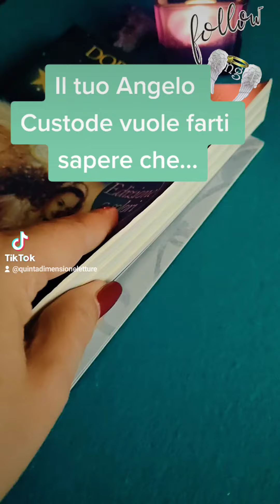👼Fermati qui! Leggi il Messaggio di oggi del tuo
Sempre nuovi contenuti per TE❤️
Ti aspetto 💕💞💜💙
Per una corretta visualizzazione di questo video/anteprima ti consiglio l'opzione verticale che trovi in basso a destra in questo video ✔️
Per un consulto privato contattami via email, info nella bio 🔮📧